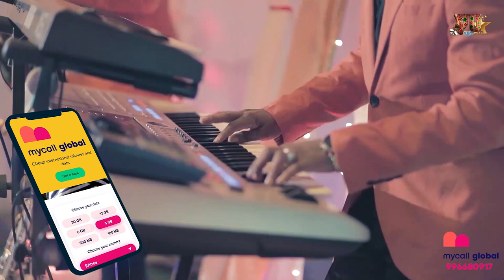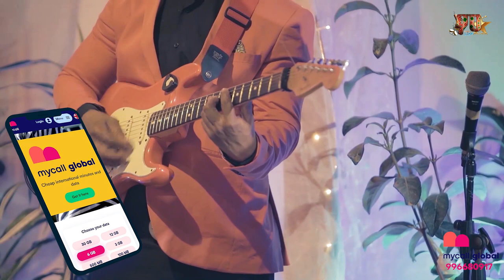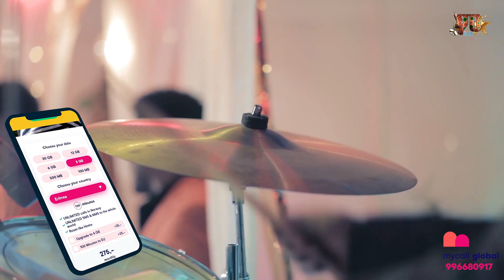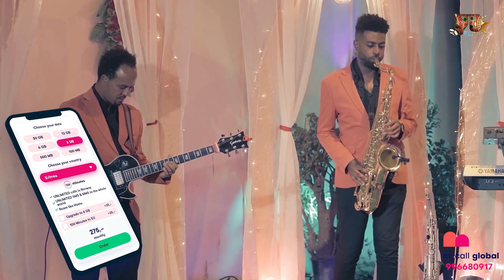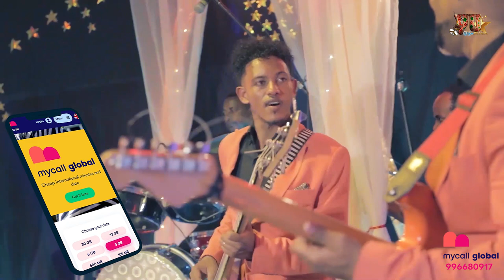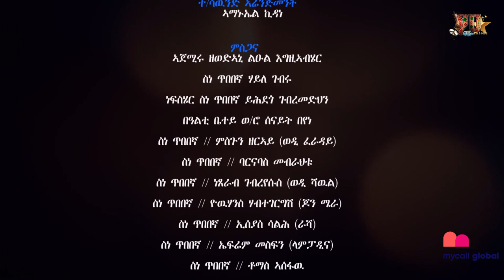ሰይፉኒ ፍሽኽታኺ - Tedros Mengstu (tedi kief) Eritrea (Remex Song) Yehdego G/medhin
➡️➡️MyCall Global Eritrea
      ቐጥታ ዓማዊል ንሙዃን ነዛ ጥብቆ ጠውቁ👇👇

ንዝኾነ ሕቶ ወይ ሓገዝ ድማ ኣብዚ ጠውቁ